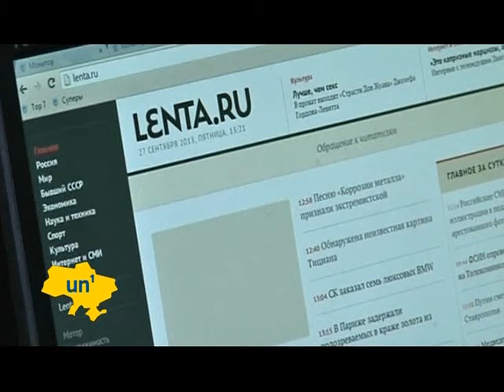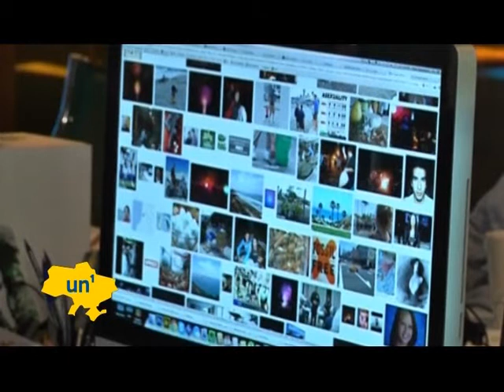Россия ищет иностранных агентов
Российские депутаты выступили с предложением обязать все средства массовой информации, имеющие более 25% зарубежного финансирования, регистрироваться «иностранные агенты». Это уже не первая попытка внести соответствующую законодательную инициативу.